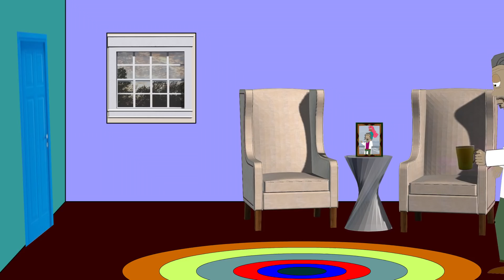A Melon of Infinite Jest 1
Wally Melon is born.